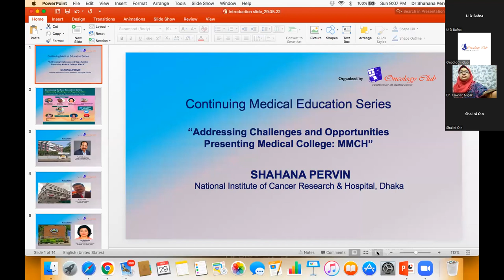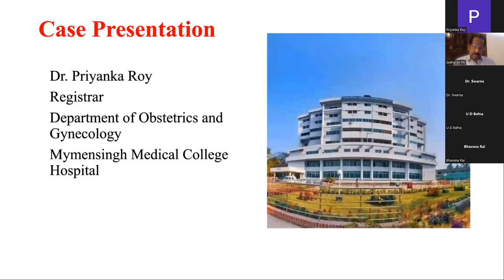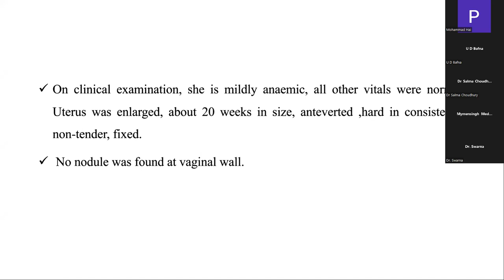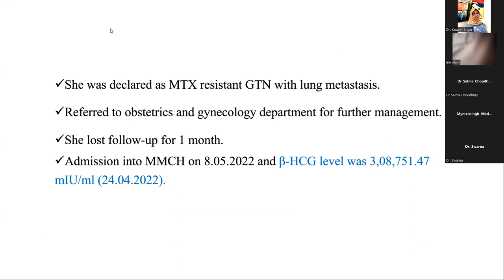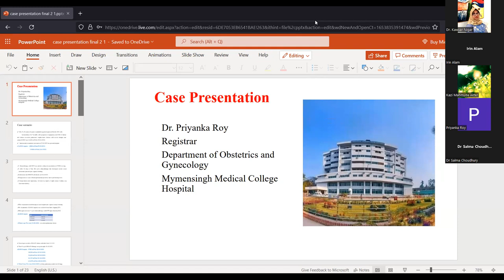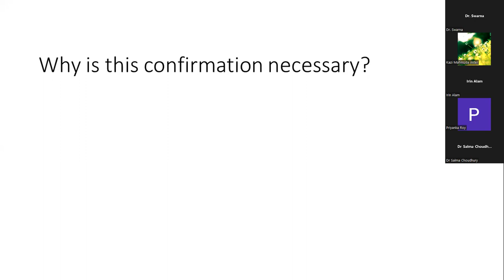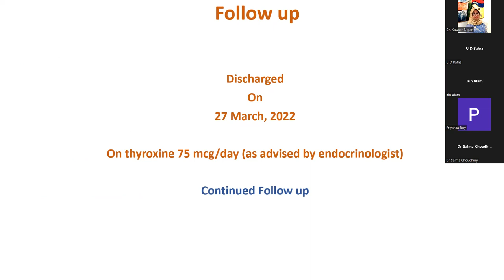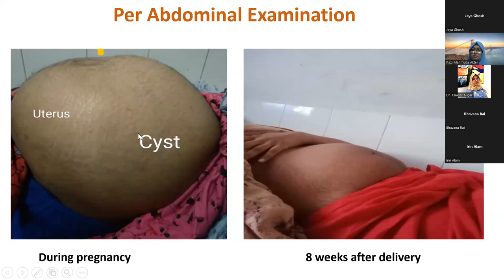Addressing Challenges and Opportunities: Mymensingh Medical College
Continuing Medical Education Series Addressing Challenges and Opportunities
Presenting Medical college : Mymensingh Medical College